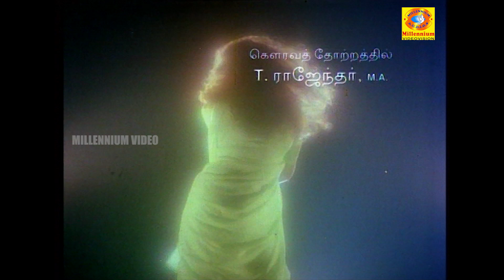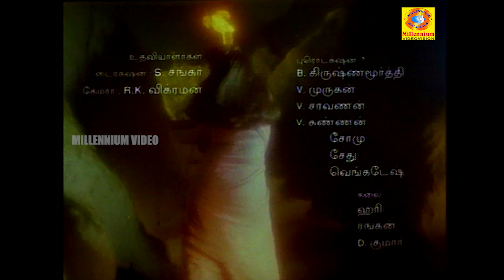சபாஷ் பாபு | SABASH BABU | Simbu | T.Rajender | Heera Rajgopal | Evergreen HD Song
Sabash Babu (English: Bravo Babu) is a Tamil film released in 1993 produced by S. R. M and directed by Sasi Mohan. Rajender himself appears in a major role with his son, Silambarasan appearing in the title role as a child artiste. Heera Rajgopal and T. Rajender played supporting roles. The film released during Deepavali festival 1993.The music and lyrics by T. Rajendar.